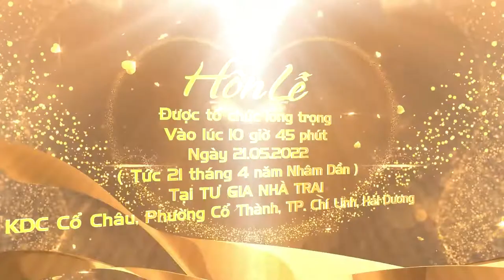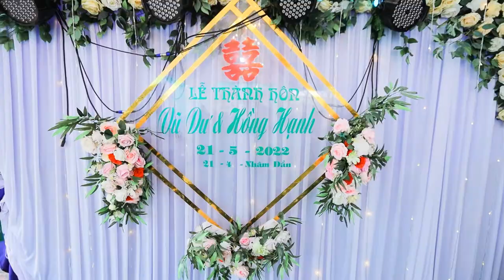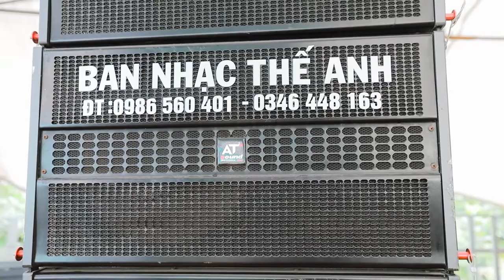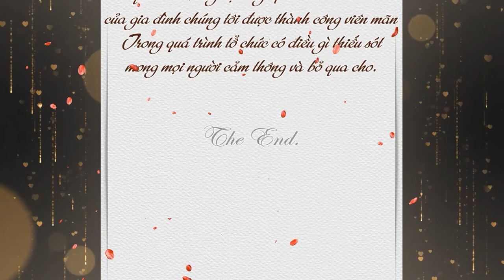Wedding Vũ Dư & Hồng Hạnh